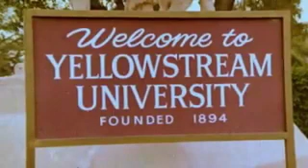Vipco's Vault King Frat